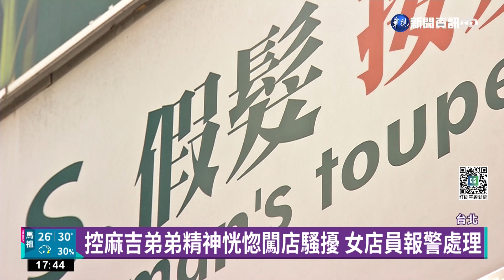正妹店員險被客人侵犯 嫌竟是麻吉弟弟｜華視新聞 20220801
藝人麻吉弟弟，涉嫌對女店員性騷擾。台北市大安區一名假髮店女店員，PO出監視器在網上控訴說，上班時遇到有男子跑進店內跳舞，還試圖想要環抱侵犯她，讓她非常害怕，決定報警提告，而網友比對畫面後發現，這名男子就是麻吉弟弟周立銘。對此經紀公司回應說，他因為家人生病狀態不好，對於造成困擾非常抱歉，警方也將約談麻吉弟弟到案說明。